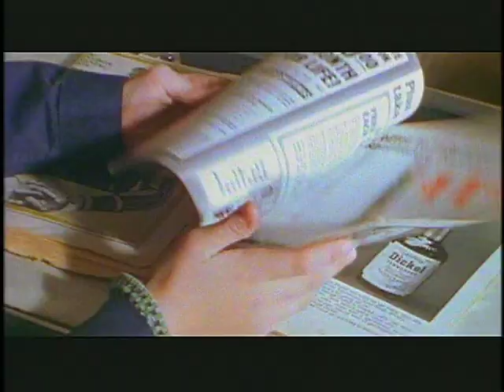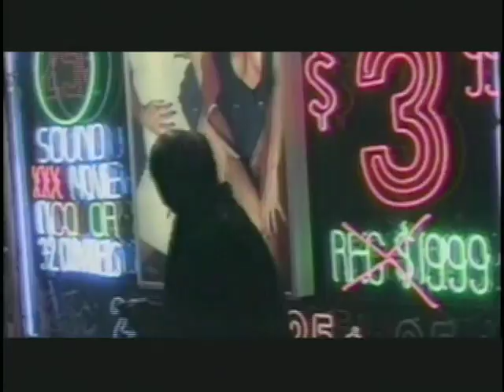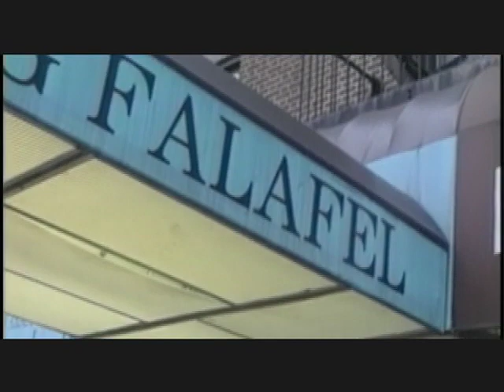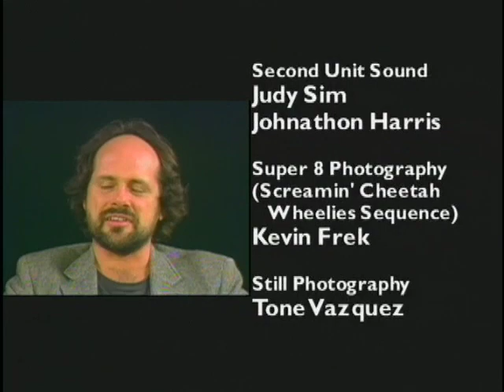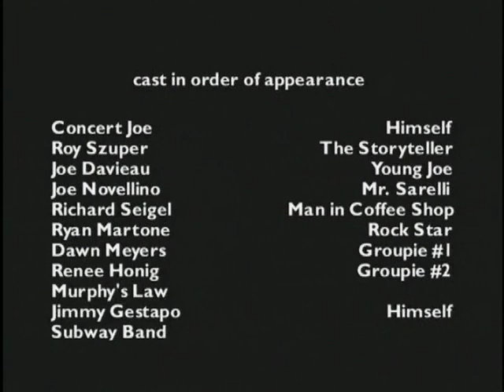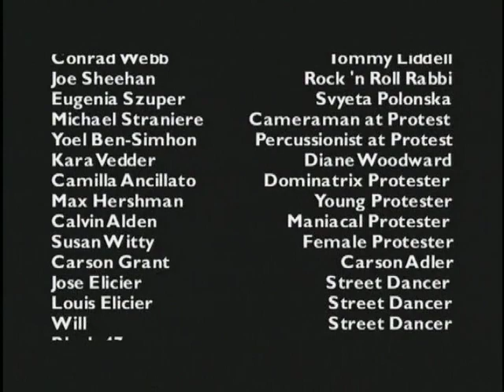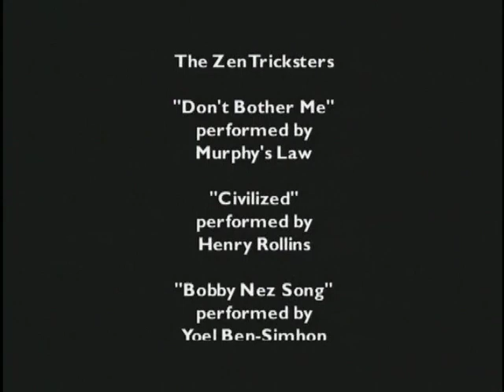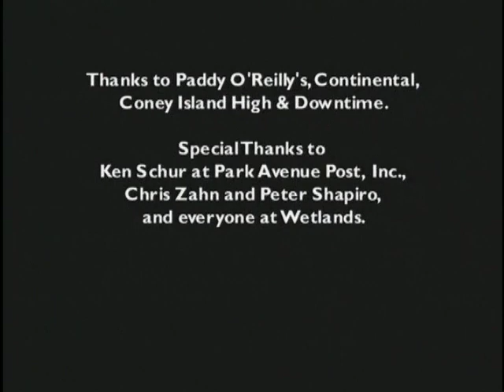Concert Joe: A New York Story (1997) SHORT VERSION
Joe "Concert Joe" Sarkis is perhaps the most extraordinary New Yorker alive. He holds the world record for the most concerts attended in a single year (1,031 concerts in 1992, opening acts not included), invented many different groundbreaking types of marijuana paraphernalia including the sneak-a-toke, the buzz-bee, the bottle rocket joint, and the guitar-pipe, and he has been a familiar sight in the NYC music scene singe the early 60s. Joe's amazing, true story can be seen in this once-lost film that is available for view on YouTube for the first time EVER. So kick back, relax, light up a fatty, and enjoy CONCERT JOE: A NEW YORK STORY! A film by Roy Szuper, featuring Richie Havens, Murphy's Law, Milo Z, The Screamin' Cheetah Wheelies, Pigs From Hell, Jimmy Vivino and the Black Italians, God Street Wine, and many more.